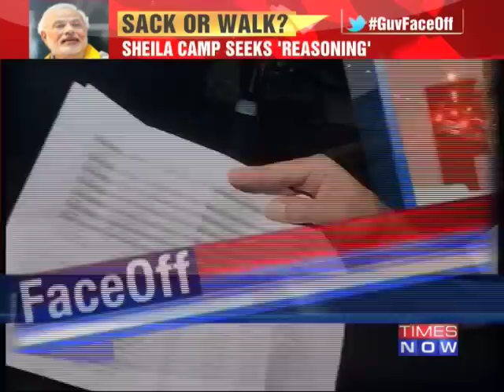The Newshour Debate: Governor Face Off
In a debate moderated by TIMES NOW's Editor-in-Chief Arnab Goswami, panelists -- M J Akbar, Natl Spokesperson, BJP; Naresh Gujral, MP Rajya Sabha, SAD; Yatin Oza. Senior Advocate; Gaurav Bhatia, National President, Legal Wing, SP; Atul Kumar Anjaan, National Secretary, CPI; KTS Tulsi, Senior Advocate & MP Rajya Sabha -- discuss whether Governors appointed by the UPA should walk out on their own instead of being forced out of office. Social Media Links :-